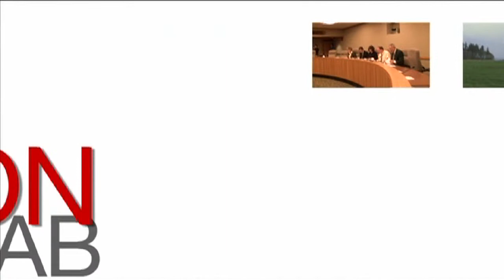June 27, 2011. The TAB Report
Some thoughts on the completion of the 2011 Legislative Session portion of this project.